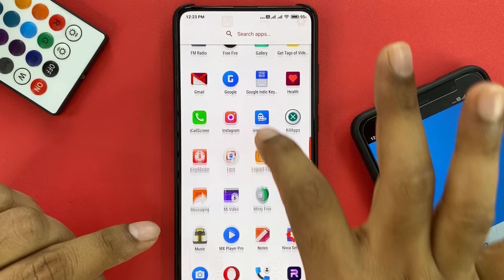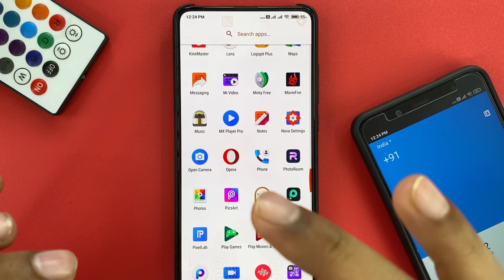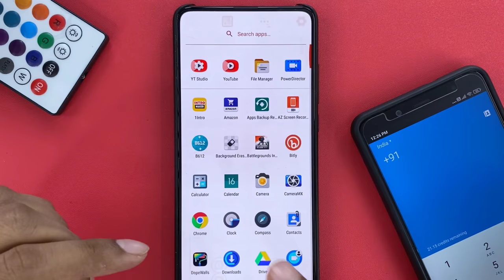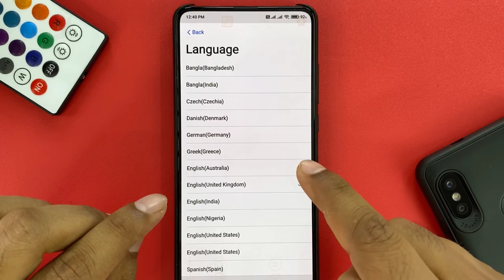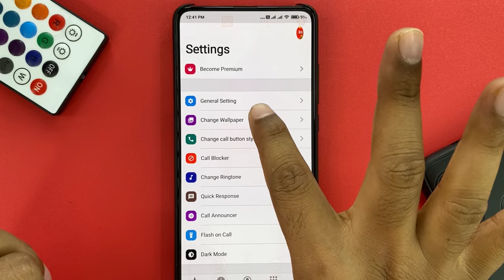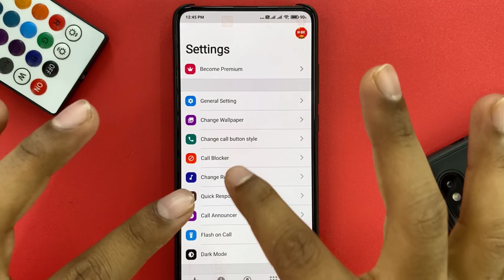Phone's Dial pad 3 Secret & Masaledar Setting Who Blow Your Mind || Amazing Dialpad tricks must try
Hello dosto es video me apko me 3 dial pad ki settings ke baare me bataunga jinka ise karke apko bahut kuch sikhne ko milega